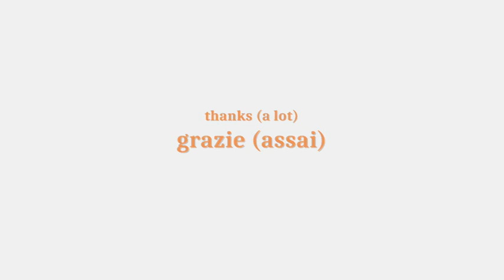army y mar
scritta nel febbraio del 2003 ma non completata. era dedicata ad un'amica (myra) ma ho cambiato titolo e tutto l'arrangiamento. in pratica è un nuovo brano.